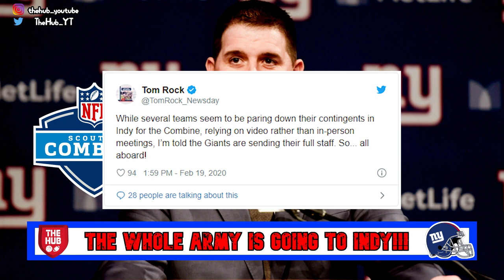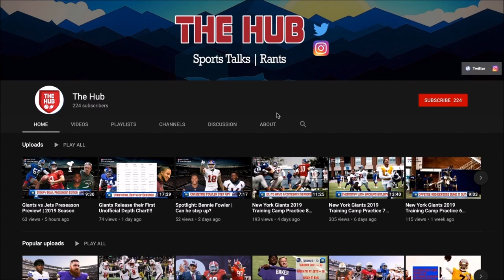New York Giants Draft Rumors: Tristan Wirfs and the NFL Combine